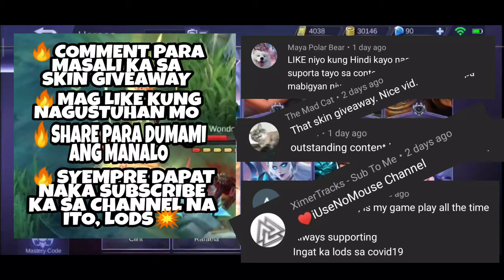INSECTION WANNABE 🔥- CHOU FREESTYLE MONTAGE 04 💥 MOBILE LEGENDS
📌 Do I give skin?
🎉 Yes, Giving back the support and making this community more fun. We will have some events so keep connected.

Same with plugging your YouTube Channel. Let's help out the small youtuber.

📌Why I'm making video?
🎉 Recently I watch too many montages and always viewing the YT of Braxy and iNSECTiON playing CHOU. But not still not good with Chou. Still in progress.

Atlas montage
Atlas build
Atlas tips
Best atlas

Chou montage
Insection chou
Braxy chou
Chou montage
Chou build
Chou tips
Chou best build
Best chou

1.TheFatRat - Close to the Sun
2. Unknown Brain - Perfect 10
3. Unknown Brain - Say Goodbye
4. DG812 - In your Eyes

chooks,
chooks tv,
chooks ml,
chooks tv mobile legends irithel

choxx gaming,
chox ml,
chox ml fanny,
chox fanny,
chox zilong,
chox funny moments,
cox tv layla,
chox tv,
cox tv zilong,
cox tv selena,
cox tv granger,
cox tv franco,
chooz tv zilong,
chooz ml,
chooz tv,
choox tv,